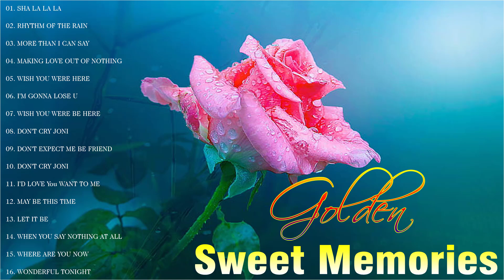Best Oldies But Goodies - Golden Sweet Memories - Oldies But Goodies Collection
oldies
oldies songs
oldies love songs
60s oldies
70s oldies
80s oldies
oldies music collection
oldies collection
golden oldies
sweet memories
memories
golden memories
memories songs
oldies 60s
oldies 70s
oldies 80s
oldies 70s 80s 90s